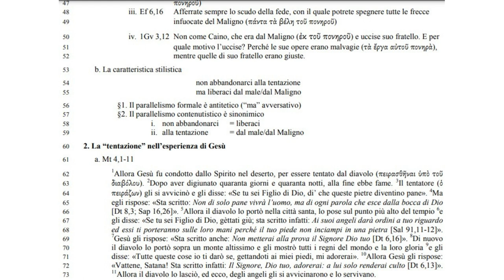Il Padre Nostro 8B: ℕ𝕠𝕟 𝕔𝕚 𝕒𝕓𝕓𝕒𝕟𝕕𝕠𝕟𝕒𝕣𝕖 𝕒𝕝𝕝𝕒 𝕥𝕖𝕟𝕥𝕒𝕫𝕚𝕠𝕟𝕖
ℕ𝕠𝕟 𝕔𝕚 𝕒𝕓𝕓𝕒𝕟𝕕𝕠𝕟𝕒𝕣𝕖 𝕒𝕝𝕝𝕒 𝕥𝕖𝕟𝕥𝕒𝕫𝕚𝕠𝕟𝕖….
𝕃𝕒 𝕧𝕖𝕣𝕒 𝕗𝕖𝕕𝕖, 𝕟𝕠𝕟 𝕗𝕖𝕟𝕠𝕞𝕖𝕟𝕠 𝕒𝕘𝕘𝕚𝕦𝕟𝕥𝕚𝕧𝕠 𝕞𝕒 𝕡𝕖𝕣𝕟𝕠 𝕕𝕖𝕝𝕝𝕒 𝕘𝕖𝕤𝕥𝕚𝕠𝕟𝕖 𝕕𝕖𝕝𝕝𝕒 𝕧𝕚𝕥𝕒

       b. La caratteristica stilistica
54 non abbandonarci alla tentazione
55 ma liberaci dal male/dal Maligno
56 §1. Il parallelismo formale è antitetico (“ma” avversativo)
57 §2. Il parallelismo contenutistico è sinonimico
58 i. non abbandonarci = liberaci
59 ii. alla tentazione = dal male/dal Maligno
60 2. La “tentazione” nell’esperienza di Gesù

61 a. Mt 4,1-11
62 Allora Gesù fu condotto dallo Spirito nel deserto, per essere tentato dal diavolo (πειρασθῆναι ὑπὸ τοῦ
διαβόλου). 2Dopo aver digiunato quaranta giorni e quaranta notti, alla fine ebbe fame. Il tentatore (ὁπειράζων) gli si avvicinò e gli disse: «Se tu sei Figlio di Dio, di’ che queste pietre diventino pane».
64 Ma egli rispose: «Sta scritto: Non di solo pane vivrà l’uomo, ma di ogni parola che esce dalla bocca di Dio [Dt 8,3; Sap 16,26]». 5Allora il diavolo lo portò nella città santa, lo pose sul punto più alto del tempio 6
66 e gli disse: «Se tu sei Figlio di Dio, gèttati giù; sta scritto infatti: Ai suoi angeli darà ordini a tuo riguardo
68 ed essi ti porteranno sulle loro mani perché il tuo piede non inciampi in una pietra [Sal 91,11-12]».
7Gesù gli rispose: «Sta scritto anche: Non metterai alla prova il Signore Dio tuo [Dt 6,16]». 8
69 Di nuovo il diavolo lo portò sopra un monte altissimo e gli mostrò tutti i regni del mondo e la loro gloria 9
70 e gli disse: «Tutte queste cose io ti darò se, gettandoti ai miei piedi, mi adorerai». 10 71 Allora Gesù gli rispose:
72 «Vattene, Satana! Sta scritto infatti: Il Signore, Dio tuo, adorerai: a lui solo renderai culto [Dt 6,13]».
73 Allora il diavolo lo lasciò, ed ecco, degli angeli gli si avvicinarono e lo servivano.

74 b. L’uso della Parola: cfr 2Pt 3,16
75 come in tutte le lettere, nelle quali egli parla di queste cose. In esse vi sono alcuni punti difficili da comprendere, che gli ignoranti e gli incerti travisano, al pari delle altre Scritture, per loro propria rovina.

77 c. Le tre tentazioni di Israele (Dt 8,3; 6,16; 6,13)
78 d. le tentazioni: - l’uomo solo come materia
79 - la religione come magia
80 - il potere e il denaro come dio